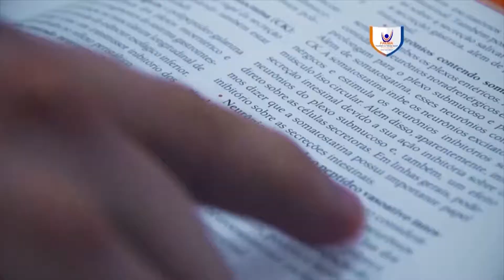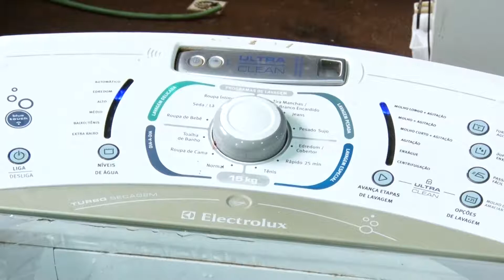Giro Cidade 03/12/2018